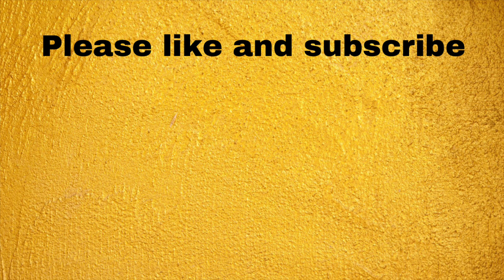A Review of Probable Cause Answers and More Questions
I review the discrepancies between previously reported information and the information contained in the affidavit for the Idaho murders suspect, Bryan Kolberger.  In addition, l look at some questions that the affidavit information generated and what may have happened that horrible night.